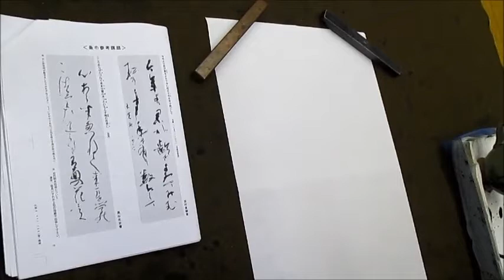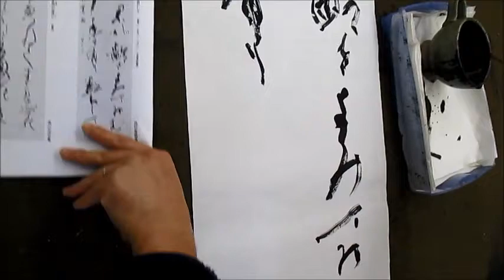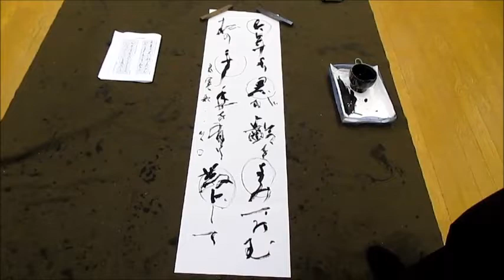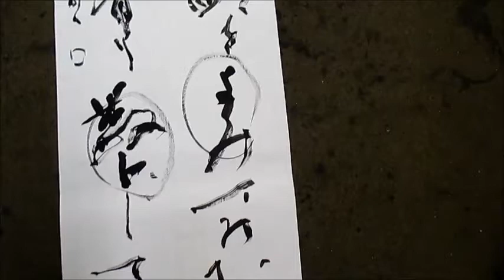書濤2016 １月号 解説⑦条幅 近代詩文書